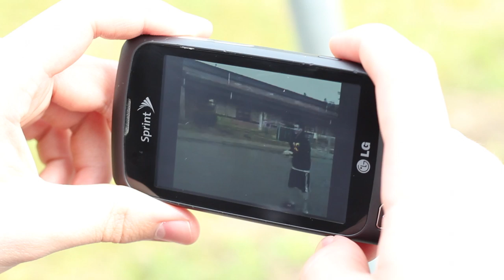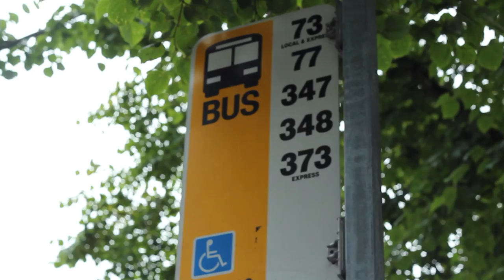Tennis Ball ~ Short Film ~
When a boy stumbles across a video of himself and his friend, he realizes there's something he has to do.
Filmed With: Canon T3i - 50mm F1.8 II Lens
Edited: Final Cut X